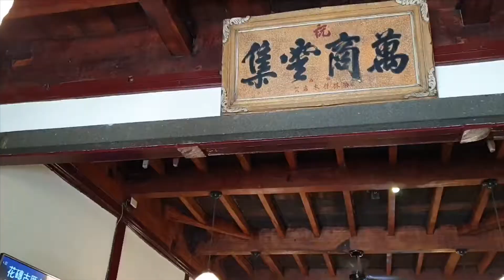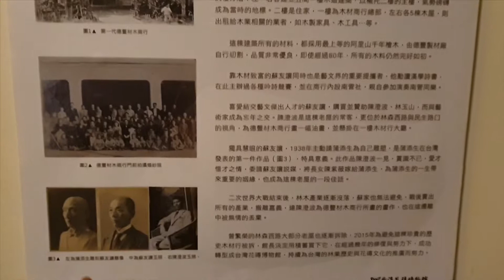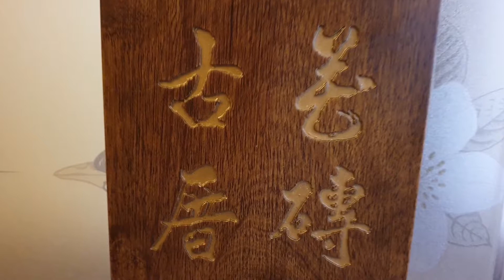《嘉義•旅》嘉義旅遊景點|百年復古花磚|老宅花磚故事～台灣花磚博物館|台灣花磚古厝（20190606）